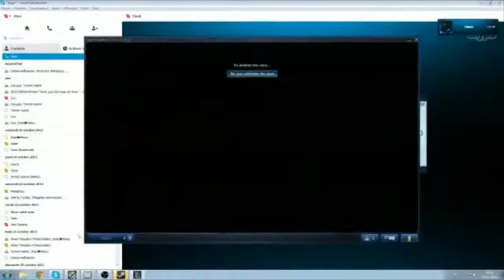[Detente] League of Legend, UD vs the world n°2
Vidéo enregistrée lors d'une Lan où la majeure partie de la team Unlimited Dream s'est réunie chez Valder (alias Alexonyx sur lol), pour des raisons d'echo et autre problème du genre nos voix sont enregistrée par le micro de la cam de Slash, d'où le fait que nos voix n'ont pas un enregistrement de bonne qualitée. Normalement il devait y avoir la première game malheureusement suite à une erreur dans les paramètres de ive seule la deuxième est disponible.

Pour retrouver d'autres Walkthrough ou même des tests écrit et des vidéotests n'hésitez pas à passer sur le site ou le forum d'Amatest ainsi que la chaine Youtube :